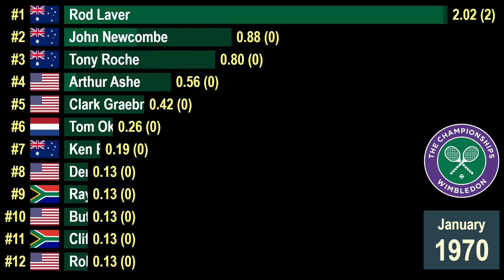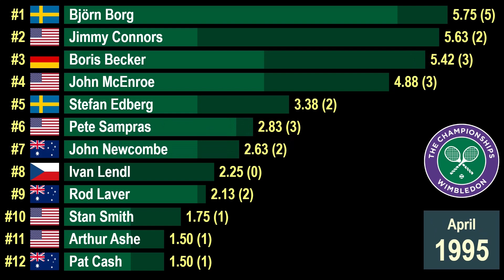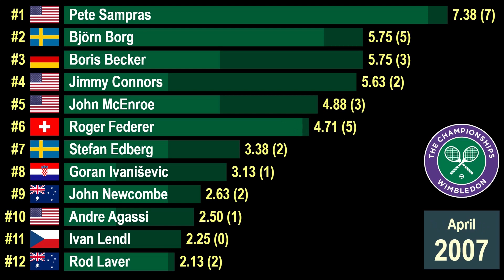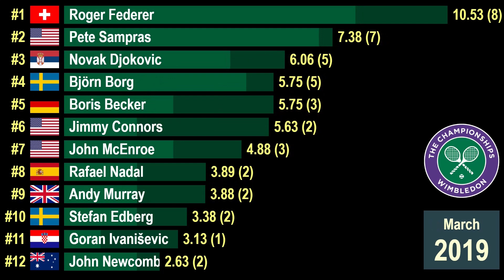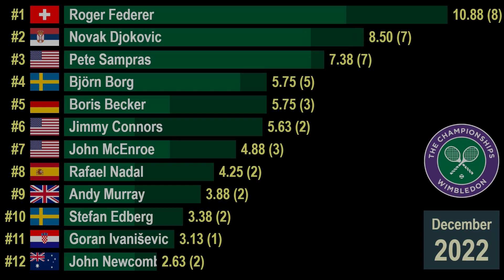Wimbledon: Lifetime Achievements in the Open Era (Men's Singles)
In this video the Tennis Grand Slam Wimbledon Championships are covered. The Lifetime Achievements of all players competing in the open era are calculated as follows:

Championship Win = 1 point
Final = 0.5 points
Semifinal = 0.25 points
Quarterfinal = 0.125 points

These rankings will be presented in a dynamic time-based animated ranking.

Dilating Times: "Jam No. 3 (Mathausen)"